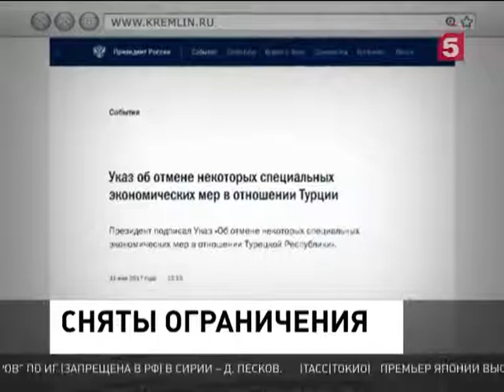Владимир Путин снял экономические ограничения в отношении Турции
Соответствующий документ опубликован на официальном сайте Кремля. Так, отныне российские работодатели снова могут принимать на работу турецких граждан; снимается и запрет для турецких организаций на выполнение ими некоторых видов услуг в России.